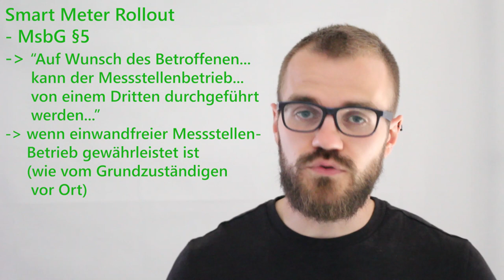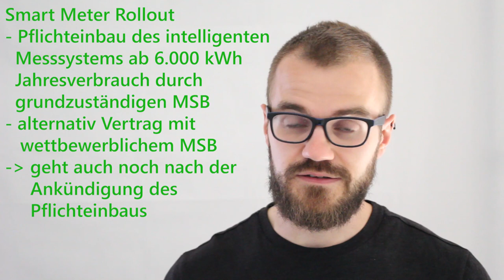Auswahlrecht des Smart Meter Anbieters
Der Smart Meter Rollout hat offiziell Anfang 2020 begonnen. Irgendwann wird sich der Netzbetreiber vor Ort melden - aber jeder von uns kann prinzipiell ganz frei den Smart Meter Messstellenbetreiber wählen. Was steckt dahinter?